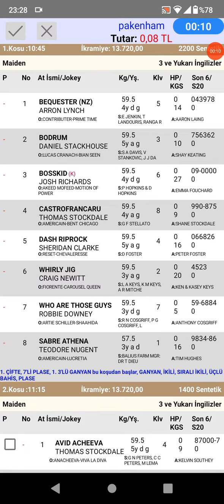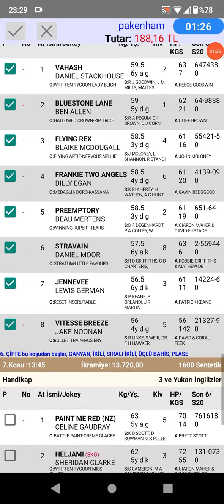26 Mayıs 2022 TJK pakenham Avustralya 🐎 at yarışı tahminleri altılı ganyan tahminleri